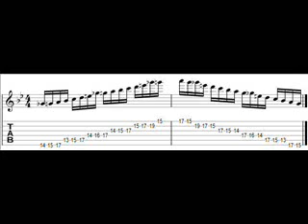Bb Lydian Augmented Scale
Since Youtube deleted my last account I guess I have to start over. Anyway here is a new song that is going to be on my album. Still needs mastering.